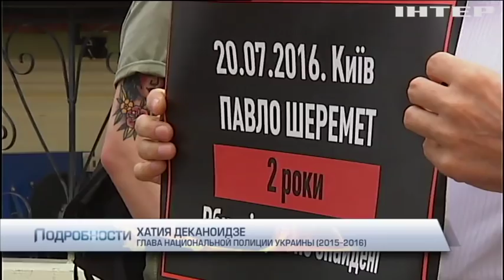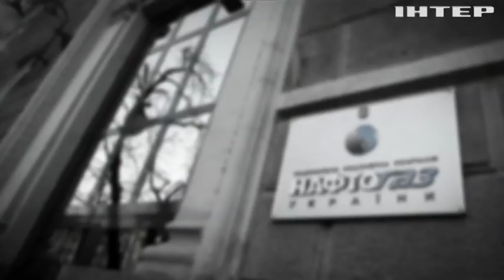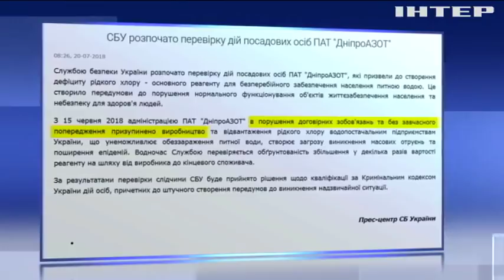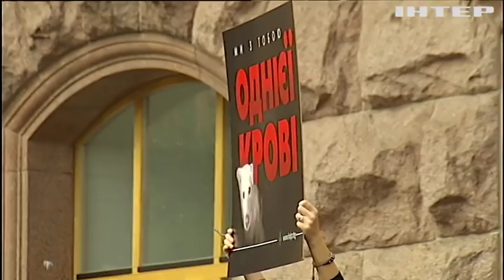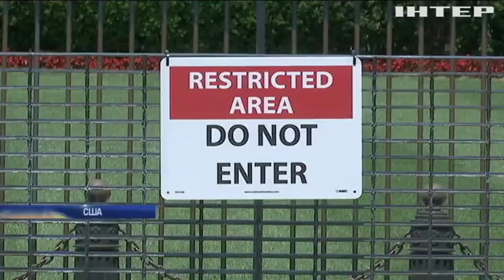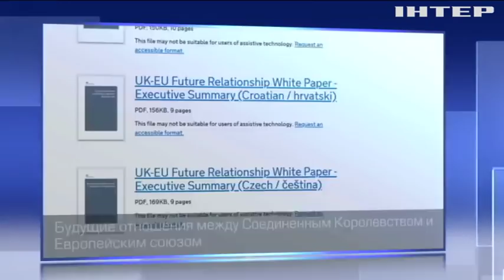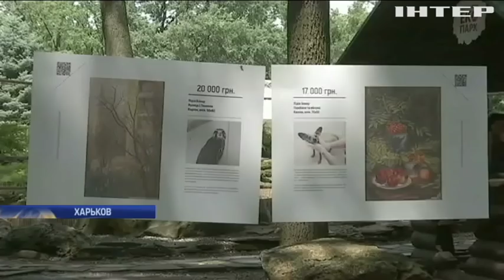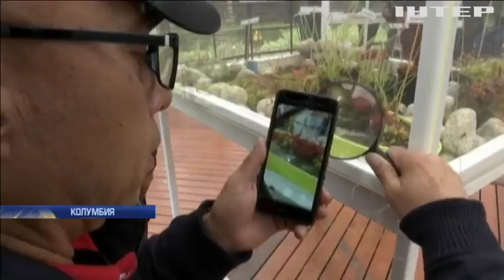Подробности, выпуск за 20 июля 2018 года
Смотрите в этом выпуске:
Дороги смерти. В Украине в двух cхожих ДТП погибли пятнадцать человек, десятки раненых;
Гробовое молчание. Со дня убийства журналиста Павла Шеремета прошло два года, но до сих пор нет даже подозреваемых, сколько еще ждать?;
Украина - не живодерня. Сотни зоозащитников вышли на протесты по всей стране, что переполнило чашу терпения?;
Трудности перевода. Чем британский план выхода из ЕС насмешил Европу?